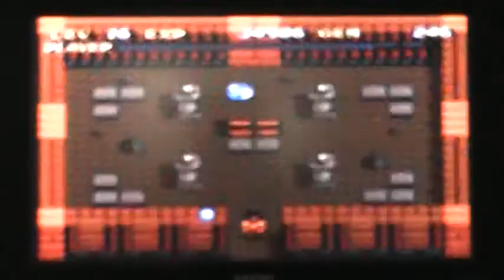ZG's Misadventures- Soul Blazer- Ep. #25 Mountain of Dreams more like it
Lots of walking and talking in this work in progress of an episode.